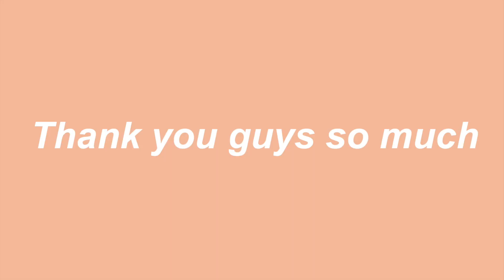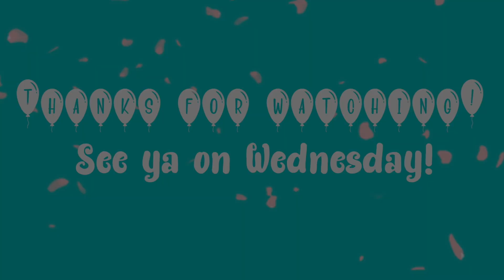BOYFRIEND REACTION TO ME WALKING AROUND NAKED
boyfriend reaction to me walking around naked! Hey lovesss I'm back with another skit haha! this time my "boyfriend" will be reacting to me walking around naked!!